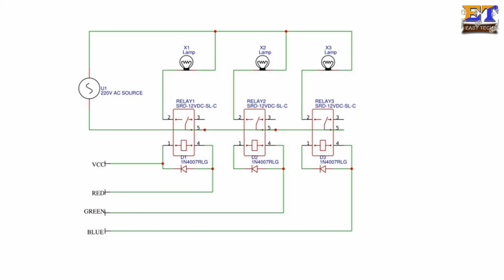Remote control home appliance using RGB led remote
Hi friends,In this video I have shown procedure to remote control home appliance using RGB light controller. This is  very easy to make this project. Circuit diagram also available in video. If you want to make this like project, simply follow the steps and make your own remote control home appliance.